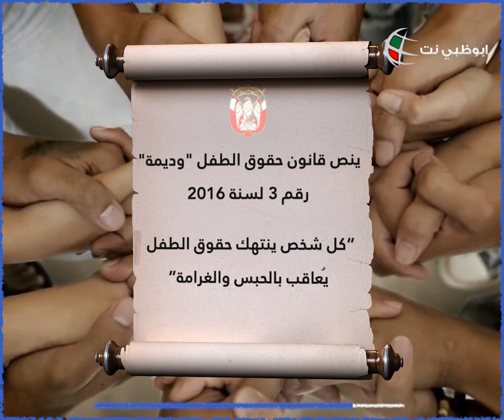تعنيف الاطفال ظاهرة تتكرر ولكن !!